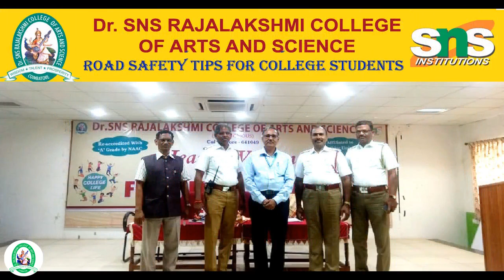SNS INSTITUTIONS: Dr. SNSRCAS - Bridge course programme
Think outside the sink! Dr.SNSRCAS conducted an awareness programme on Water Conservation for Human Sustenance on 29th   June, 2019. Er.S.Sasidharan, Joint Chief Engineer (Rtd), Tamil Nadu Water and Drainage Board, Coimbatore insisted the young minds to make an individual commitment to save water. # Let’s be a water saver!!!

All power is within you: You can do anything and everything! Insisting this in the minds of younger generation, Dr.SNSRCAS organized a session on Empowerment of Youth for National Building on 26th June, 2019. Dr.K.Baskar, Programme Coordinator, NSS, Bharathiar University, Coimbatore facilitated the students. Be a Hero!

Moving the World! Dr.SNSRCAS  students were educated the importance of Organic Cultivation for Sustenance of Human Health by Dr.Dhivya Vasudevan, D.H.I Foundation, Coimbatore on 27th June, 2019 . # Re-imagine farming.

Have another day! Dr.SNSRCAS organized a session for the First year students to insisted the alertness of knowing the Road safety Tips given by Mr.K.Govindaraju, Inspector of Police (Traffic), Coimbatore (North) on 28th June, 2019. # Know road safety, No injury. No road safety, Know injury.

Check out our event Bridge course programme by SNS Group of Institutions in Coimbatore.

Websites